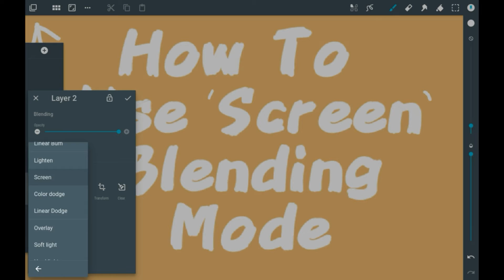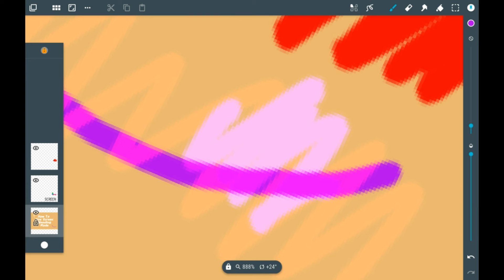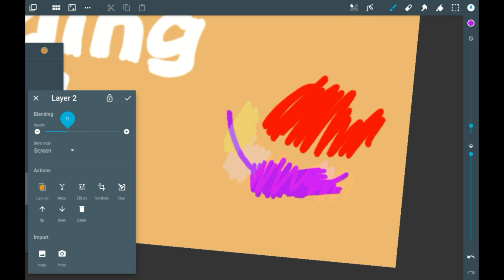How To Use Screen Blending Mode - Artflow Tutorial For Beginners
Heya all! In today's art video I'll be showing you how to use the screen layer blending mode in artflow! This is a mode used mostly for highlights, but can be used in other ways too. Overall i really like this mode, it's a common one for drawing programs, and this one works well!

I hope you enjoyed the video or found it helpful! If you did, maybe consider supporting what I do.